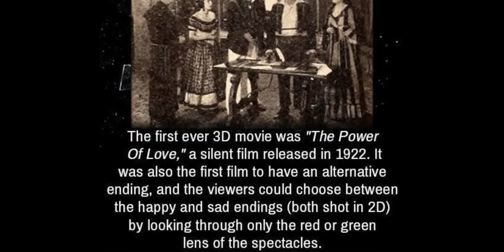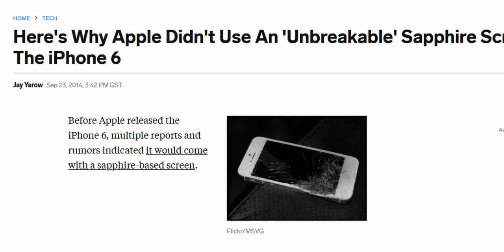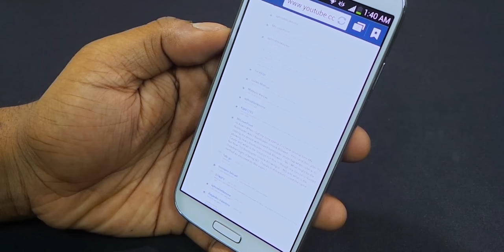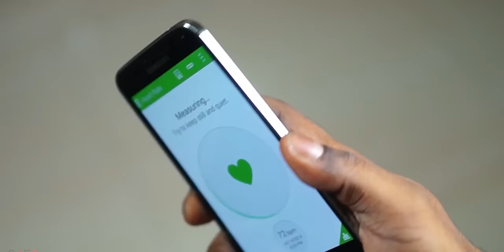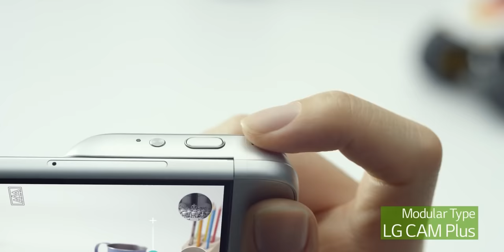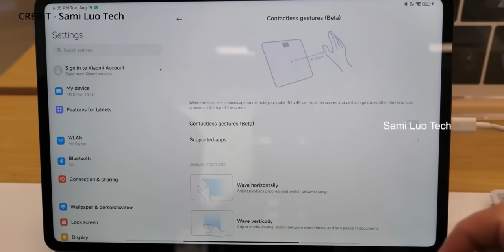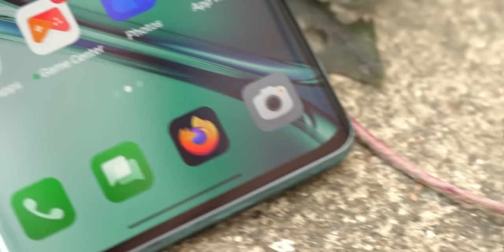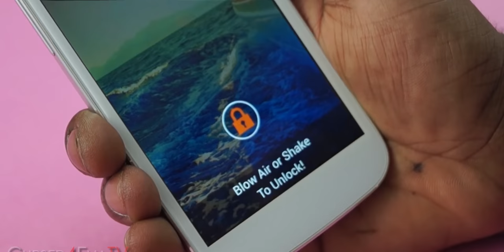OVERHYPE பண்ணி Fail -ஆன 10 Phone Gimmicks (Tamil | தமிழ்)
Smartphone industry -ல பயங்கரமா hype பண்ணி மோசமா fail ஆன 10 Samrtphone gimmicks பத்தி இந்த வீடியோல பாப்போம்!

CHAPTERS
00:00 Intro
00:25 3D
01:55 Sapphire Crystal
02:49 Eye Tracking
03:57 HeartRate Monitor
04:44 Antha Biometric Scanner
06:31 Hand ID
06:59 Gesture Control
07:47 Mosamana Button Placement
08:35 Curved Phones
09:35 Blow To Unlock

Music Credits
Motion Dubstep by Sound_Forces
Corporate Inspiring Upbeat Background by matsteiner